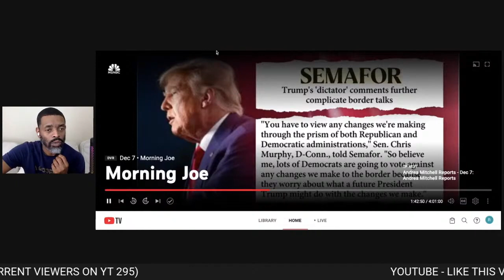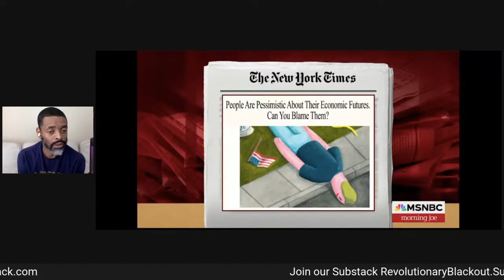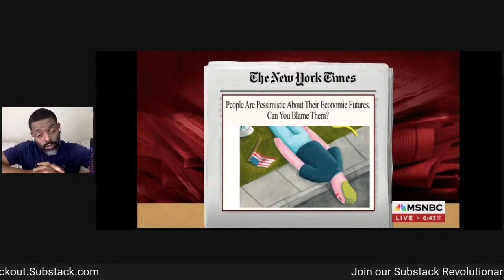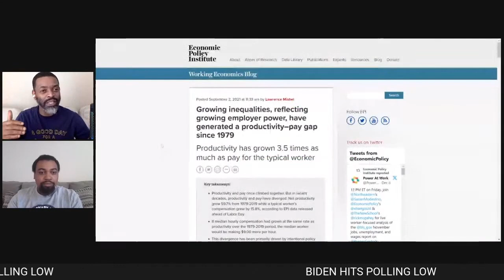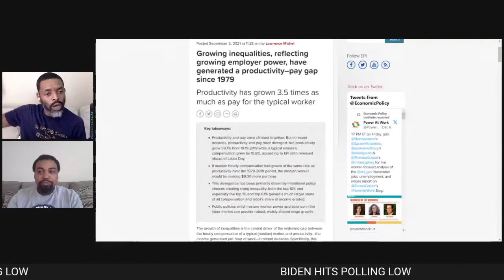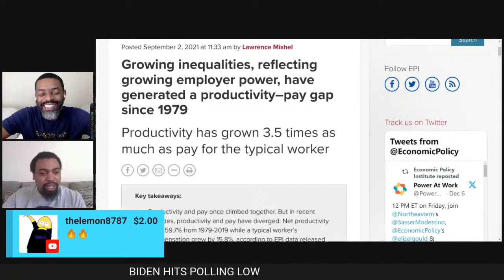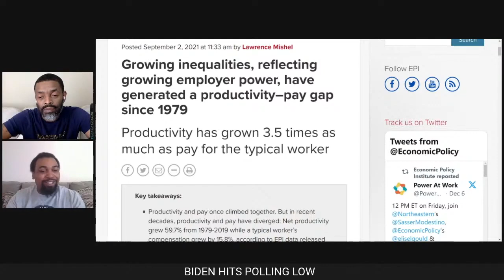Bidenomics: Are You Going to Believe Cable News or Your Lying Eyes